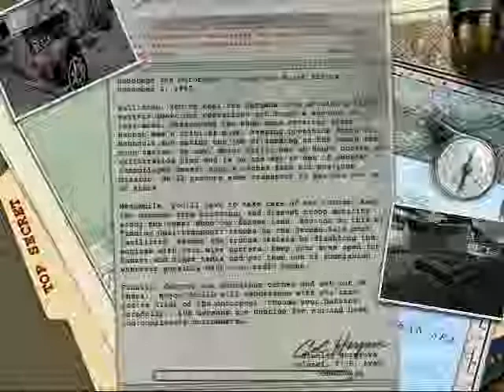MOHAA gameplay part 2